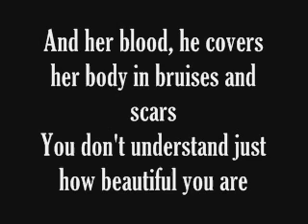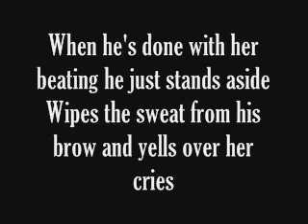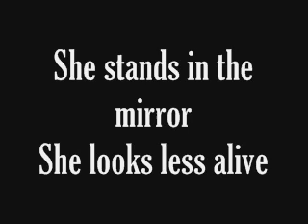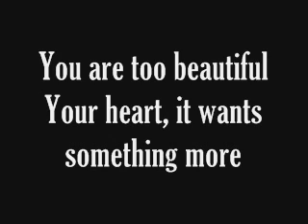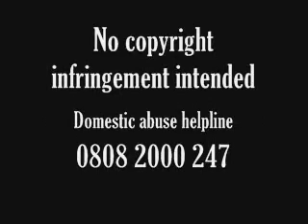Lyrics: You are Too Beautiful, He is We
Hey yet another video for today. This is one of the most beautiful songs I have heard.

For anyone who is suffering from abuse or who knows someone that is you can call the National Domestic Violence Freephone Helpline
The Freephone 24 Hour National Domestic Violence Helpline, run in partnership between Women's Aid and Refuge, is a national service for women experiencing domestic violence, their family, friends, colleagues and others calling on their behalf.
The Helpline can give support, help and information over the telephone, wherever the caller might be in the country. The Helpline is staffed 24 hours a day by fully trained female helpline support workers and volunteers. All calls are completely confidential. Translation facilities for callers whose first language is not English, and a service for callers who are deaf or hard of hearing are available. Don't just suffer in silence or let them suffer!

No copright infringement intended